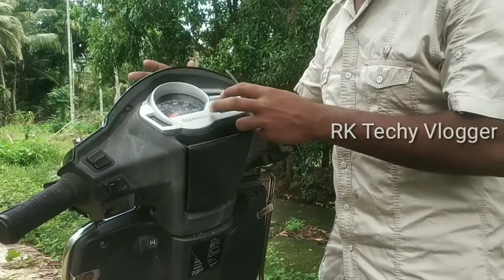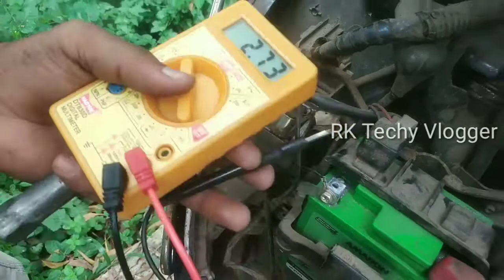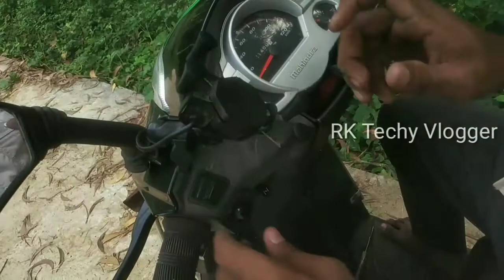How fix mobile mount (holder) in Malayalam